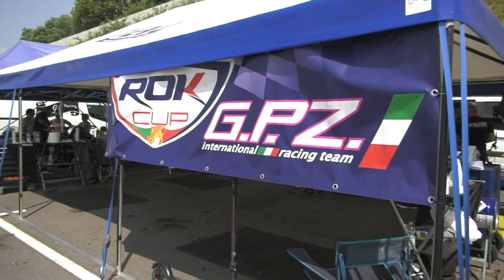ROK Talk Show | Episodio 7 | 2023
🔥Puntata n. 7 del ROK Talk Show 2023, l’appuntamento web dedicato al karting condotto da Mara Sangiorgio di Sky Sport F1. 🔥

GUARDALA SUBITO!

In studio saranno presenti i piloti e i team protagonisti del round 6 della ROK Cup Italia 2023 per andare a ripercorrere i momenti salienti della competizione.

Reportage, dibattiti in studio, ma non solo: il ROK Talk Show riserverà uno spazio anche ai neofiti, per illustrare e spiegare loro lo sport del karting, con l’obiettivo di coinvolgere sempre più appassionati e allargare la community dei kartisti ROK.